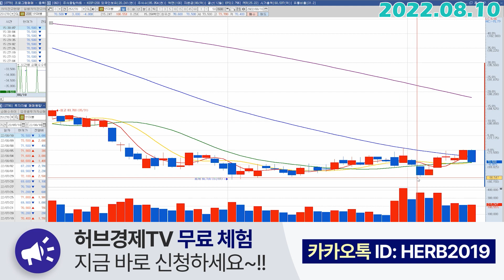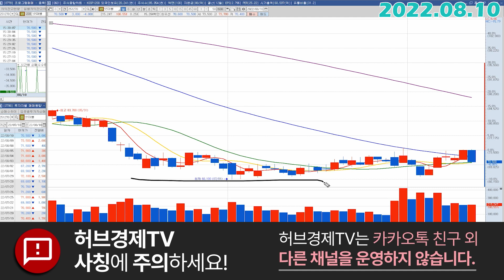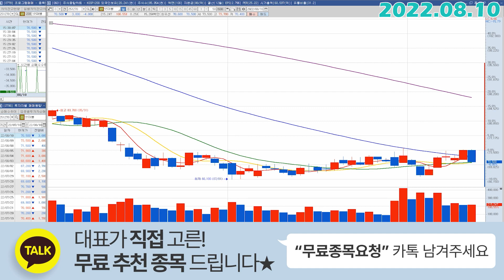넷마블 (251270) -현재 넷마블 대응의 기준점은?